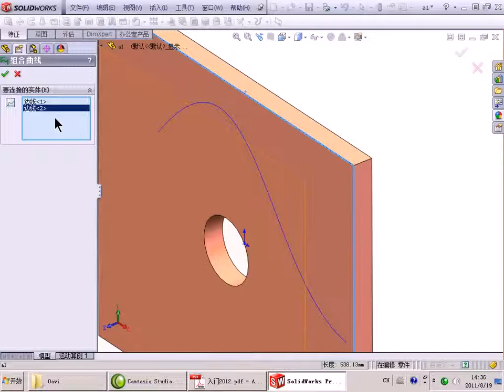7.1.2solidworks2012 组合曲线.avi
7.1.2solidworks2012 组合曲线.avi